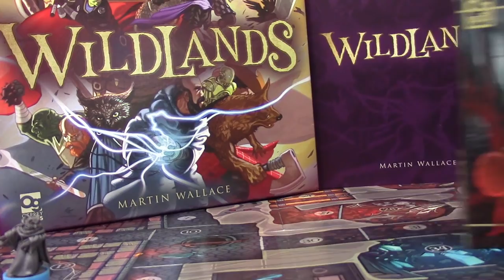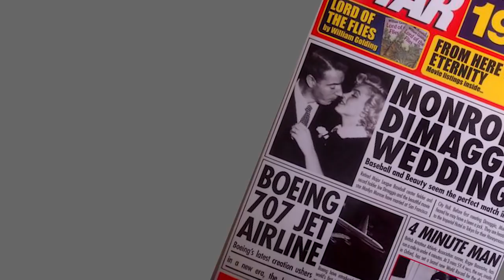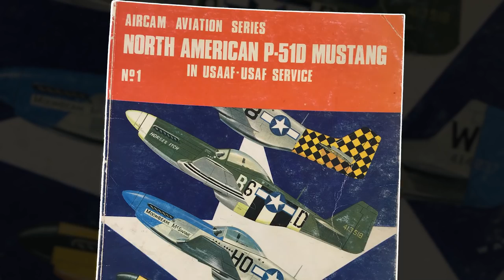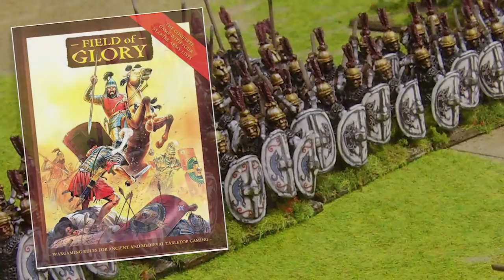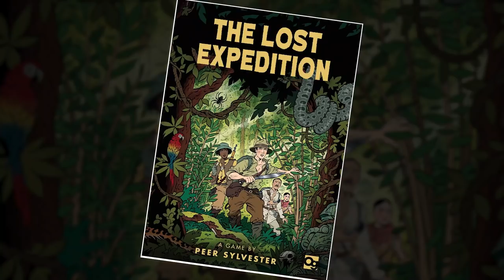Diving Into Osprey Games... LITERALLY!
Chaz Marler and friends dive deep into the Osprey Games catalog of games, including Wildlands, and discover some mysterious repercussions of their journey.

Promotional consideration provided by Osprey Games.

WILDLANDS
The great evil has fallen, and has taken the capital with it. Where once there was a kingdom, there is now only the Wildlands. In a lawless fantasy world, you must band together for survival, treasure, or maybe even glory. Players control rival factions, each with a unique deck of cards dictating their abilities across the battlefield. Some focus on ranged prowess, some on raw strength, and others on the bond between characters, offering a wide range of play styles to explore. Created by award-winning game designer Martin Wallace, this miniatures board game contains everything you need to dive straight into the dynamic fantasy world of Wildlands. Simple enough to pick up and play, but packed with tactical nuances that will keep you coming back for more, it is the perfect approachable skirmish game with endless replayability.

LONDON - SECOND EDITION
A brand new edition of a popular classic, London will appeal to the strategic thinker among board game fans. Tasked with rebuilding London in the decades following the great fire, players juggle building requirements, bank loans, and poverty as they strive to realize their vision for the city. The game features a unique mechanism of playing cards to develop the city, then "running" the city by taking all the card actions simultaneously. Players have to repay all their loans before the game ends, but need to worry only about how much poverty they're creating relative to the other players.

HIGH SOCIETY
In Reiner Knizia's High Society, players bid against each other to acquire the various trappings of wealth (positive-number and multiplier cards) while avoiding its pitfalls (negative number and divisor cards). While bidding, though, keep an eye on your remaining cash - at the end of the game, even though all those positive-number cards might add up to a win, the player with the least money isn't even considered for victory.

THE LOST EXPEDITION
Legendary explorer Percy Fawcett marched deep into the Amazon in search of El Dorado. He was never seen again. Your team has gone in search of him, but now you hope to escape the jungle with the greatest treasure of all: your life. Make the best of your food, your ammunition, and your health in The Lost Expedition as you plunge deep into the jungle. Choose your path carefully to ensure you're ready for the pitfalls that may occur. Play solo or cooperatively to survive the expedition, or play in teams to see which group can escape the jungle first.